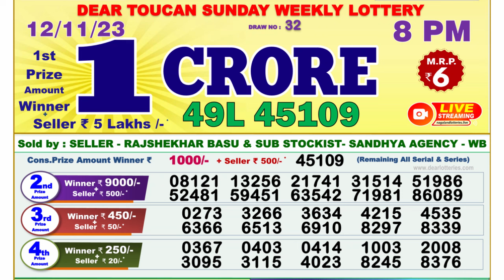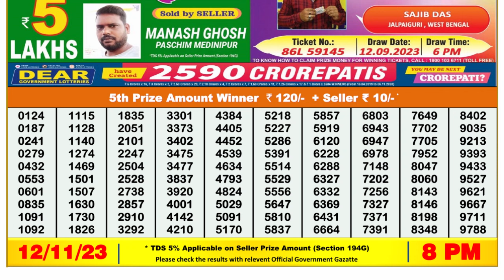Dear Lottery Sambad 8pm today 12.11.23 Nagaland State Lottery Result